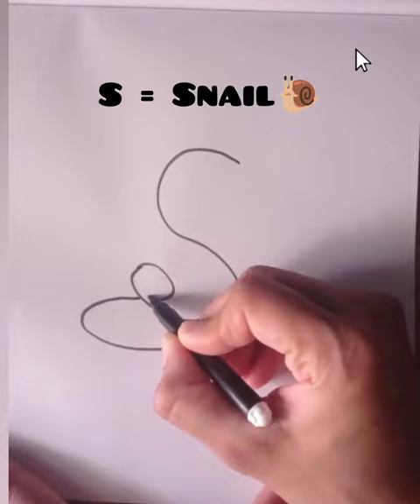S = 🐌 | Draw easy Snail from Letter S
How to draw easy Snail from letter S.
Easy Snail drawing from Letter S.